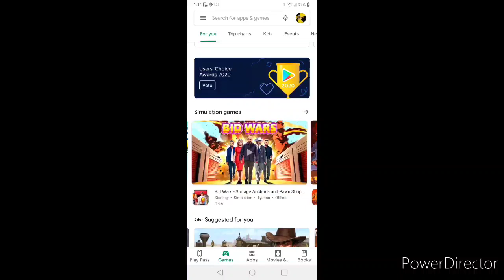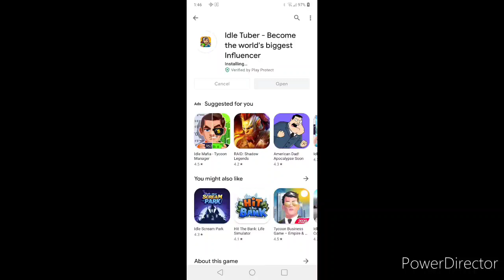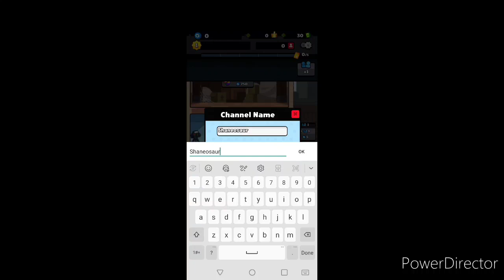Idle Tuber quick review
messing around with screen recorder and saw a game to help me build my channel lol